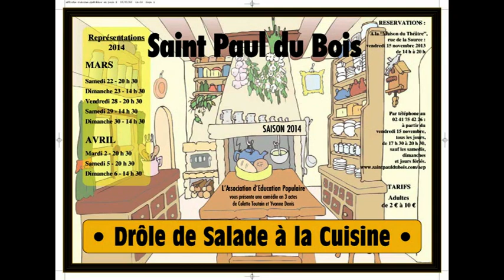Bande annonce comédie à St Paul du Bois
Les 20 séances du mélodrame "Les 2 gosses" affichent complet et pendant ce temps une autre troupe prépare une comédie. Décidément les planches n'ont pas le temps de prendre la poussière à St Paul du Bois !